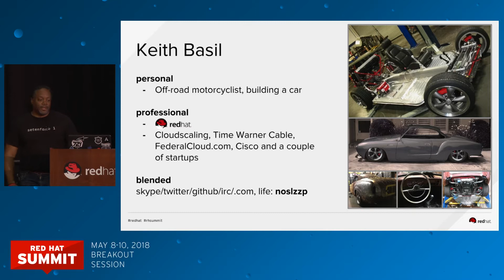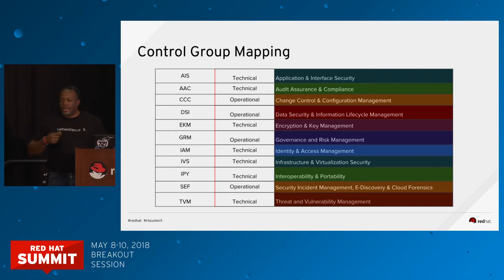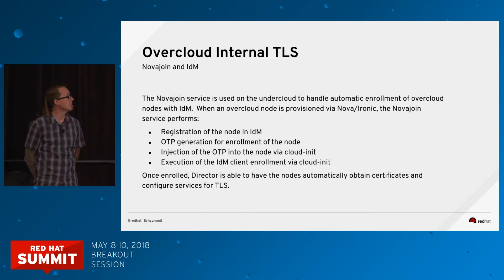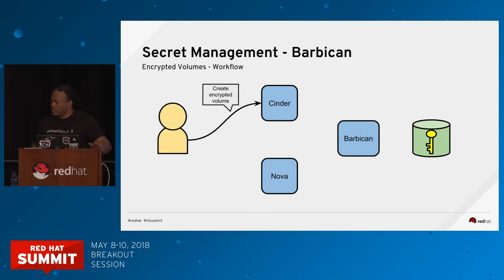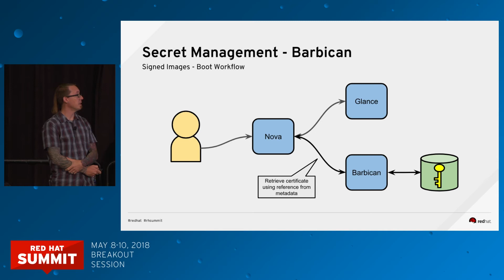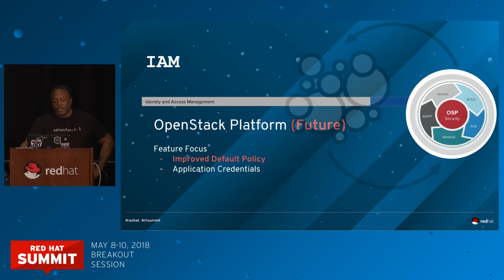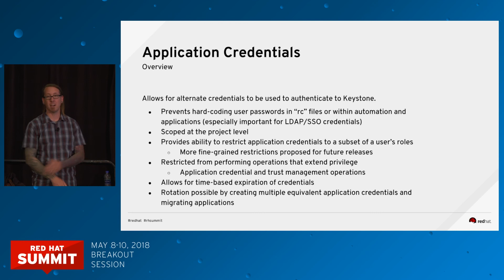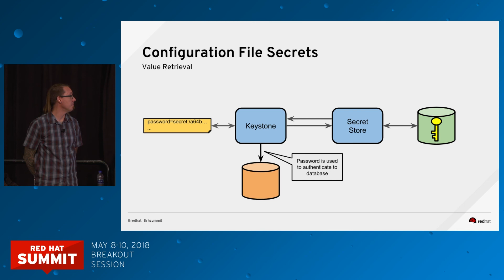What's new in security for Red Hat OpenStack Platform?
At last year's Red Hat Summit, we outlined the security roadmap strategy and vision for Red Hat OpenStack Platform. Since then, significant security advances have been made. In this session, we'll share what's new in key management, encryption at rest and in flight, compliance, and more. We'll also provide a preview of the future of the security of Red Hat OpenStack Platform.